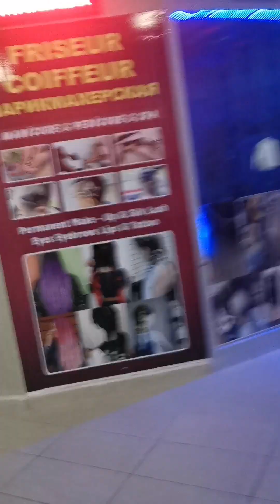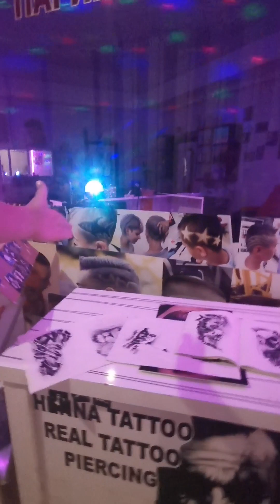Dovolenka V Turecku #3 (more)